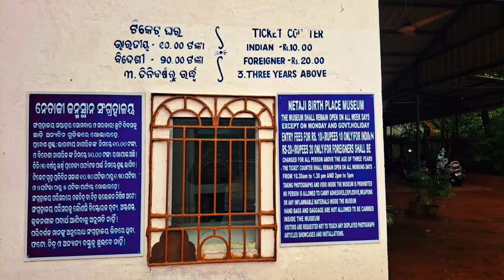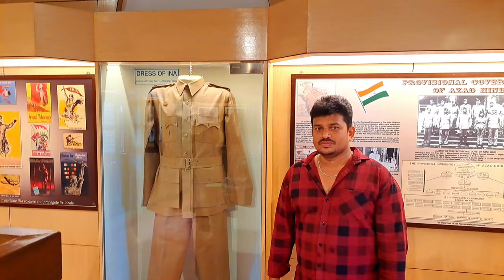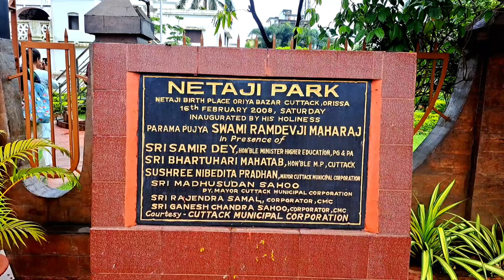NETAJI SUBHASH CHANDRA BOSE BIRTH PLACE ||ODISHA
subhas chandra bose
azad hind fauj
Subhash chandra bose birth place
story of subhas chandra bose